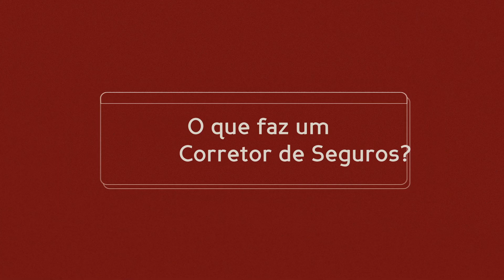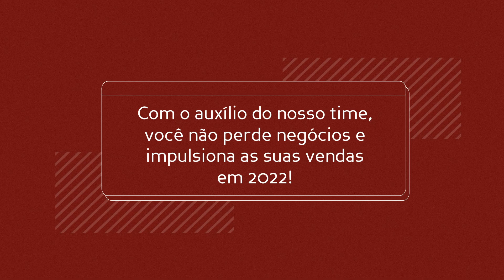O que faz um Corretor de Seguros?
Você sabe o que faz um Corretor de Seguros?
O corretor trabalha de diversas maneiras, alguns se especializam em apenas um tipo de seguro, e outros se concentram em múltiplos tipos de seguros.
Quer saber mais assista ao vídeo!

🔖Índice
0:00 - O que faz um corretor de seguros
0:17 - Quais são as maneiras que um corretor de seguros trabalha
0:34 - O que faz um corretor de seguros
01:35 - Como a Rede Lojacorr pode te ajudar